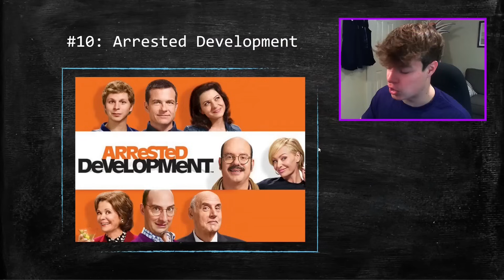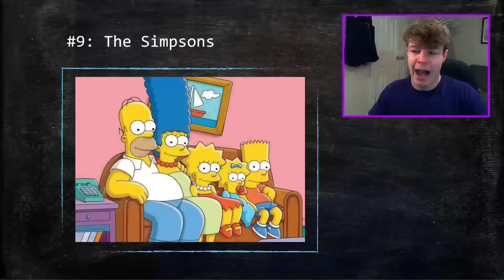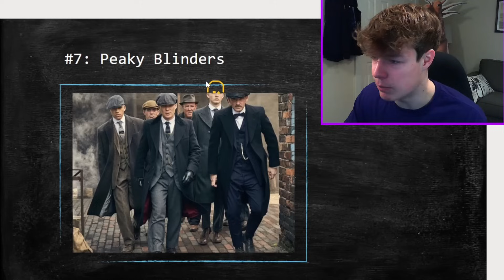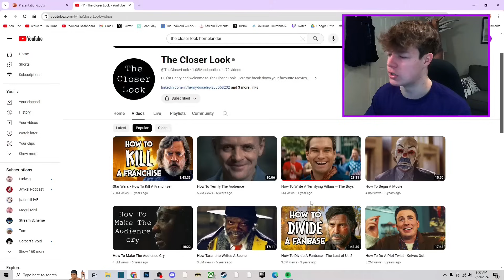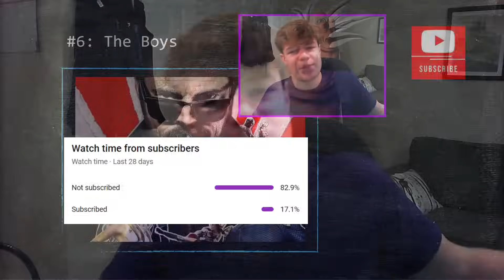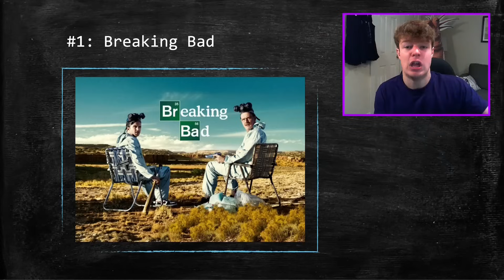The 10 Greatest Shows Of All Time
I found the greatest TV shows to ever be made, including The Clone Wars, The Simpsons, Breaking Bad, and so many more.